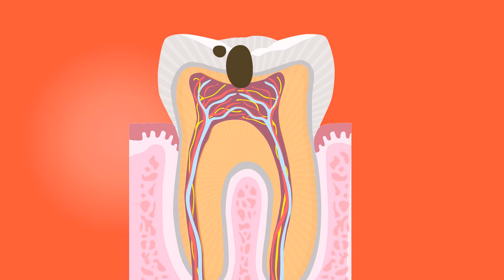Teeth, Root Canal I No Copyright, Copyright Free, Free for YouTuber I Animation, Medical, Health